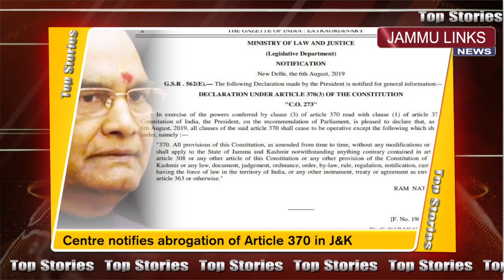Top Stories of the day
Top Stories | 7th August 2019
Powered by Dawa Khana, Rehari Chungi, Jammu